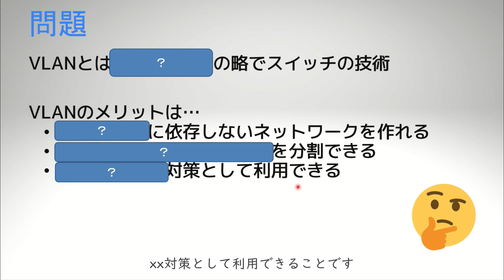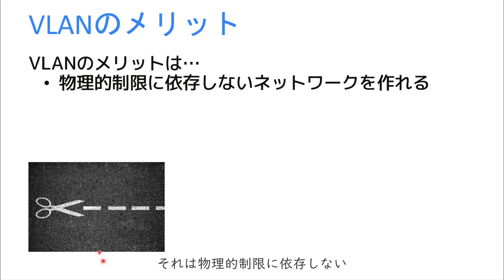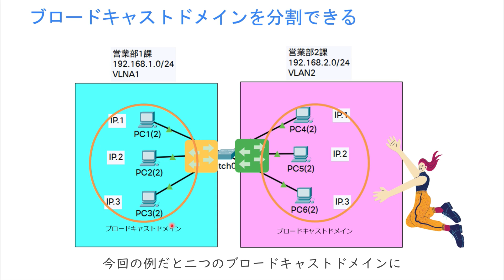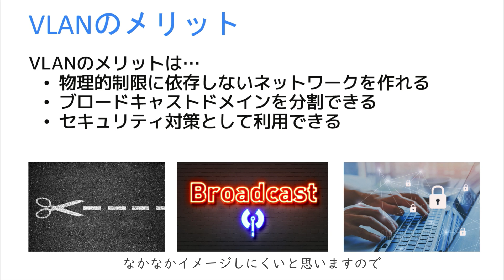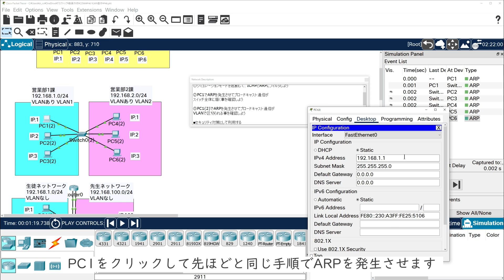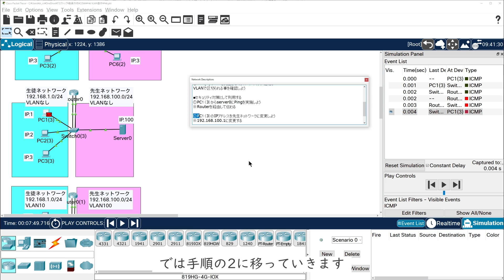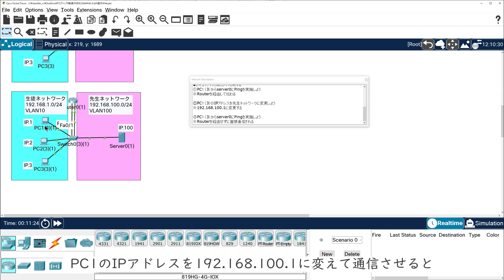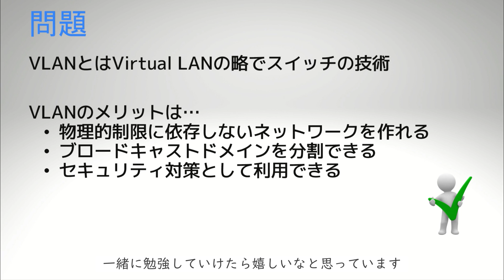【#46 CCNA 】【4章 VLAN】VLANのきほん メリット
・電子書籍
・単行本

1週間でCCNAの基礎が学べる本
・電子書籍
・単行本

・電子書籍
・単行本